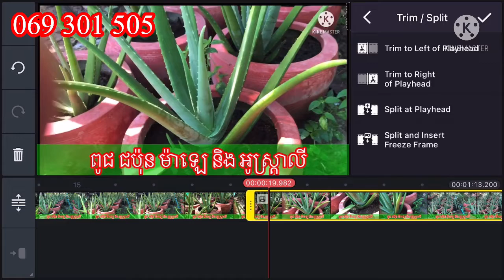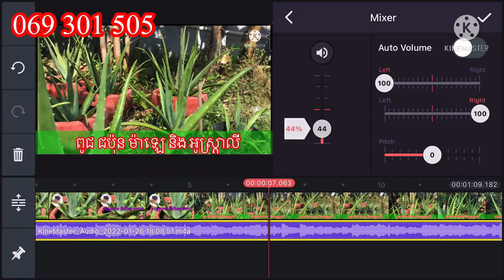ទាញយកVideo មកកាត់/សារ៉េត កសិកម្ម how to edit video for cutting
មានលក់ប្រទាលកន្ទុយក្រពើ